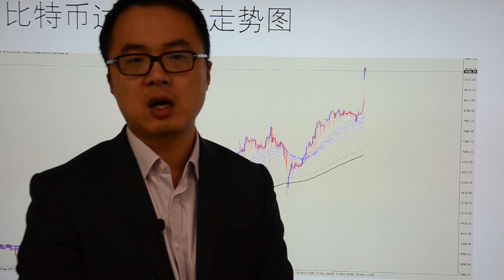Go Markets 2017年 每日财经点评 11月28日周二（话说配资和固定收益投资）